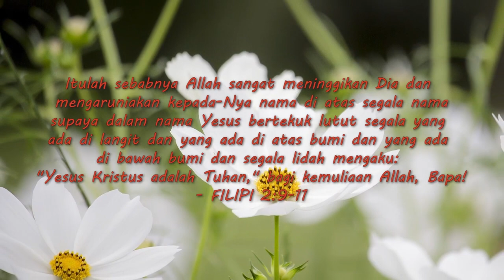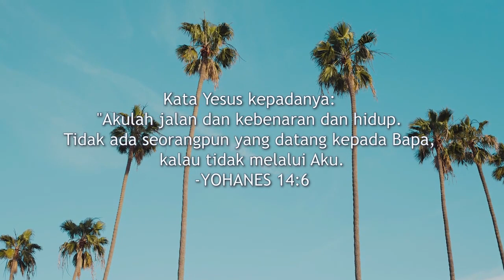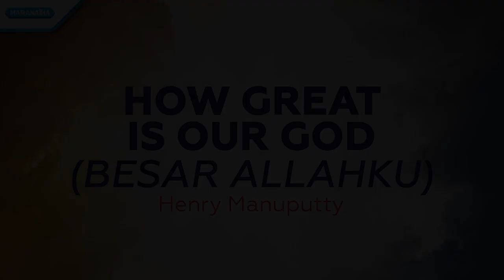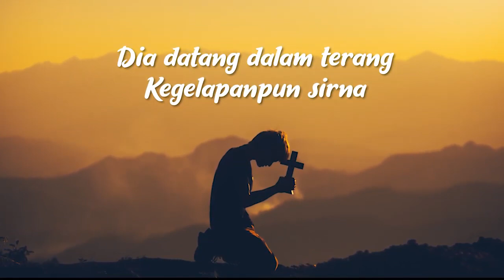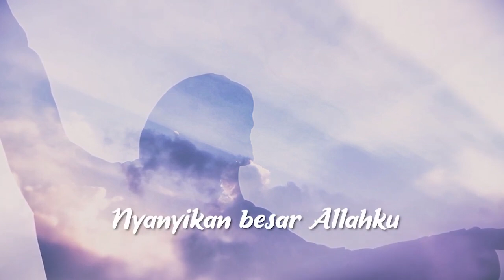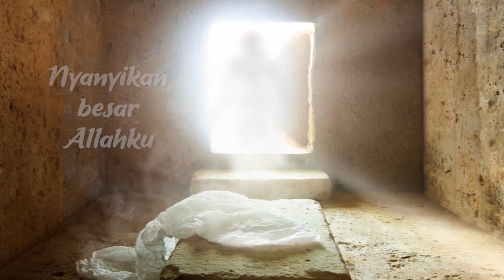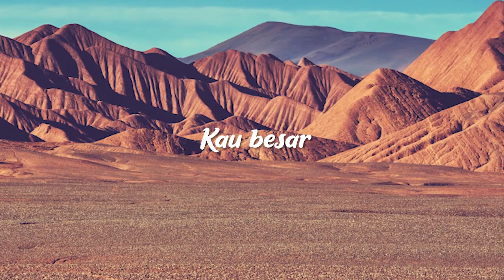January 16 • Itu Nama Yang Indah - How Great Is Our God (Besar Allahku) // Daily Worship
January 16 - 2 Songs - Daily Worship

1. itu nama yang indah - Immanuel Singers 0:00
2. how great is our God (besar Allahku) - Henry Manuputty 3:07